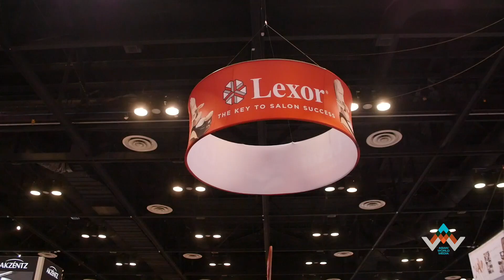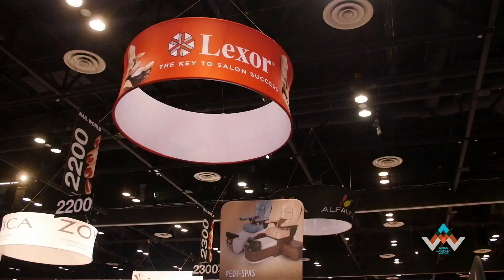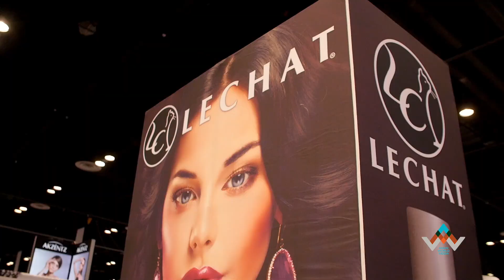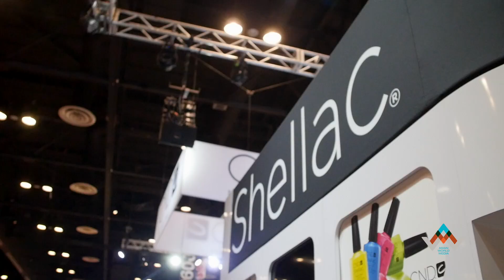Nails Today Show™ with Di Ai Hong Sam Ep 8A / ORLANDO BEAUTY SHOW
Nails Today Show™ with Di Ai Hong Sam
Introducing Orlando Beauty Show

Nails Today Show với Di Ái Hồng Sâm mang đến những kiến thức, thông tin và kinh nghiệm hữu ích về ngành Nails. Ngoài ra, Salon Remodeling giúp quý vị trang trí lại tiệm Nail của mình với những package tiết kiệm và sang trọng từ công ty Lexor. Chương trình Nails Today Show của Di Ái Hồng Sâm là một chương trình từ thiện nhằm mục đích gây nguỹ cho hội S.A.M (Stable | Anchor | Manor) Foundation để nuôi trẻ em mồ côi tại Việt Nam.
Host: Di Ái Hồng Sâm

💎💎💎💎💎Các kênh và hoạt động khác của NAILS TODAY SHOW

© Bản quyền video thuộc về Nails Today Show™, vui lòng không re-upload dưới mọi hình thức.
auto fill
massage chair